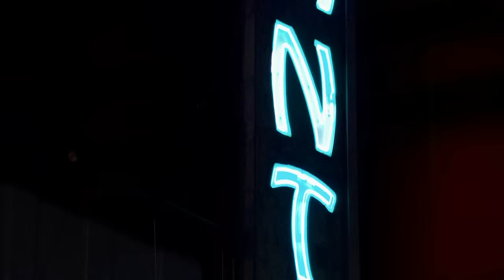Sheryl Crow3720 Miles From Memphis 2011 Bluray 720p MP4 AACoan